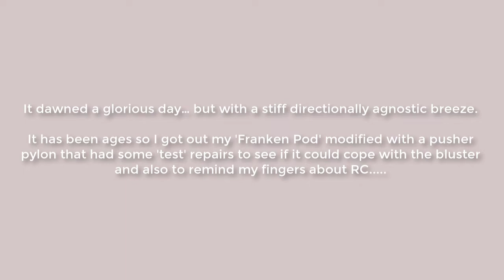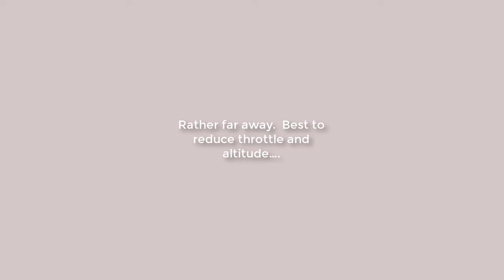Franken Pod pusher modifications - testing in windy conditions 27 Feb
After ages of storms and force 6/7/8 winds I was itching to get out and do some flying. It dawned clear and the tree branches were less hyper than usual so I setup my 'Franken Pod Pusher' (based on Andrew Norton Franke Pod design) and headed over to Bellahouston Park. You might notice some 'negative ground speed' portions of the flight.